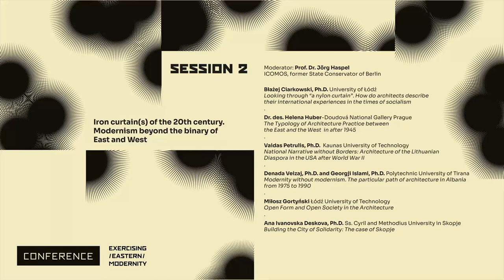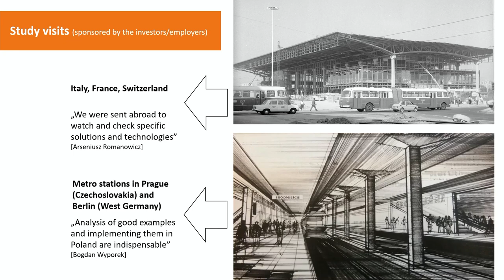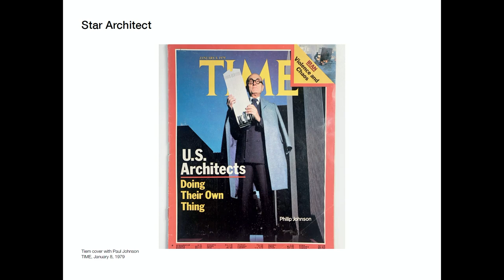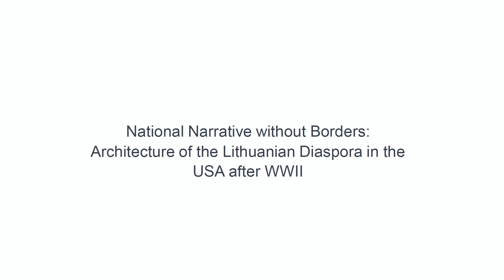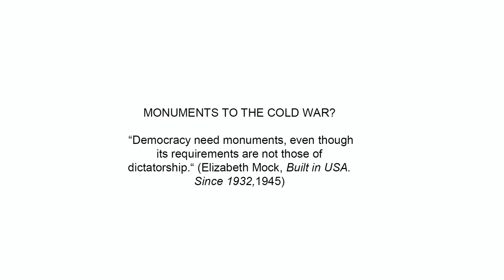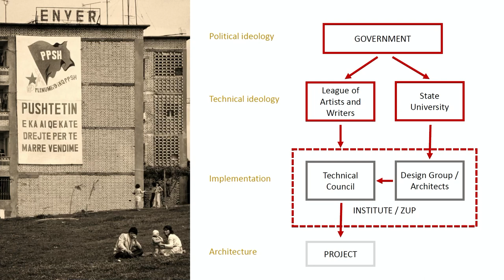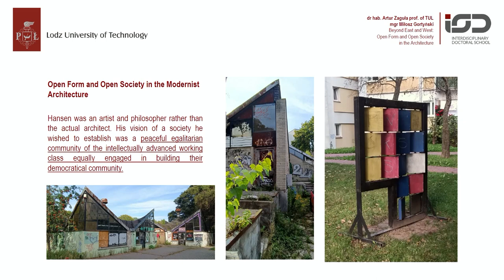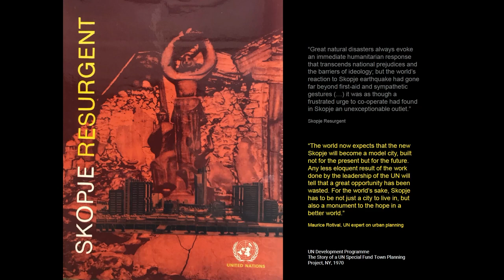Session 2: "Iron curtain(s) of the 20th century. Modernism beyond the binary of East and West"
CONVERGENCES AND DIVERGENCES. MODERNISM BEYOND EAST AND WEST

The conference critically rethinks and analyzes the history of Modernism in Central and Eastern Europe and its transformations in the context of international relations, dependencies, influence, and power. Five panels share multiple perspectives presented by researchers, architects, designers, historians, urban and civic activists. Organized in cooperation by the Pilecki-Institute and the initiative for a “European Triennial of Modernism (ETOM)“

Moderator: Prof. Dr. Jörg Haspel, ICOMOS, former State Conservator of Berlin

Błażej Ciarkowski, Ph.D., University of Łódź: Looking through “a nylon curtain”. How do architects describe their international experiences in the times of socialism

Dr. des. Helena Huber-Doudová, National Gallery Prague: The Typology of Architecture Practice between the East and the West in the 20th century

Vaidas Petrulis, Ph.D., Institute of Architecture and Constructon. Kaunas University of Technology: National Narrative without Borders: Architecture of the Lithuanian Diaspora in the USA after World War II

Denada Veizaj, Ph.D. / Georgij Islami, Ph.D., Faculty of Architecture and Urbanism, Department of Architecture, Polytechnic University of Tirana: Modernity without modernism. The particular path of architecture in Albania from 1975 to 1990

Miłosz Gortyński, Łódź University of Technology: Open Form and Open Society in the Architecture

Ana Ivanovska, Continuo, Faculty of Architecture, University Ss. Cyril and Methodius, Skopje: Building the City of Solidarity, the case of Skopje